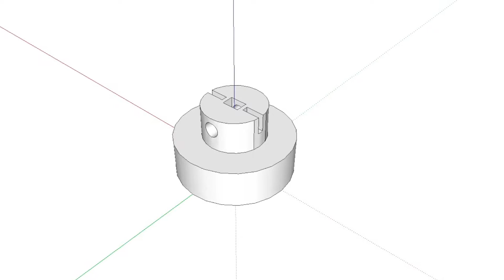Modify a timer for timelapse panning